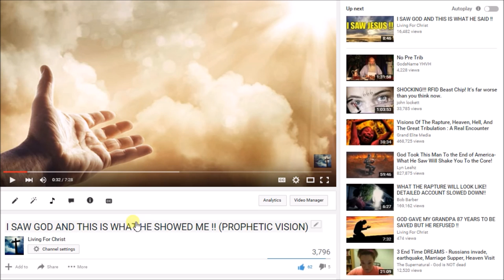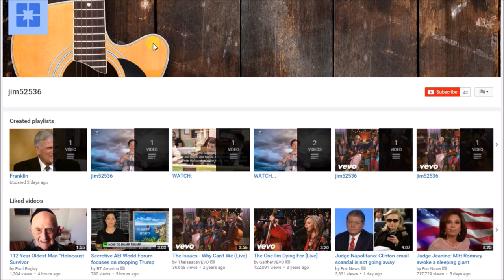JIM SAW GOD THROUGH AN OPEN VISION !!